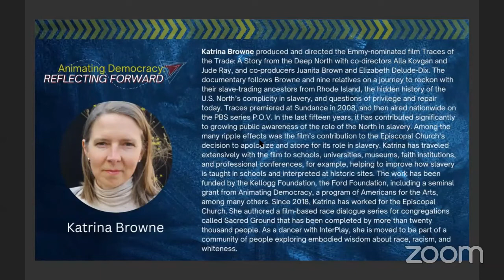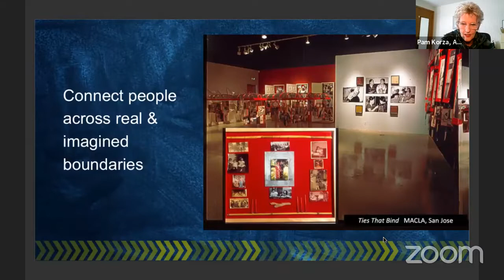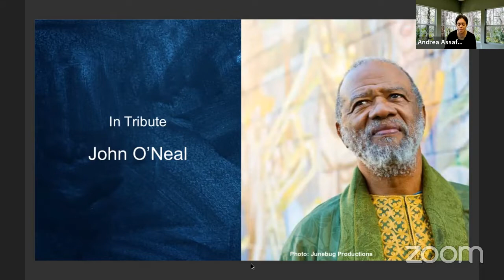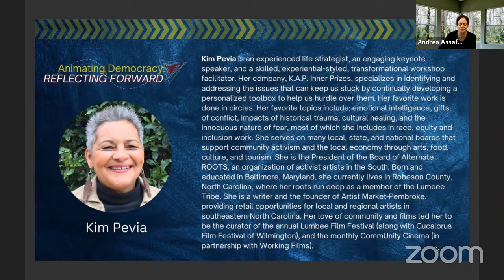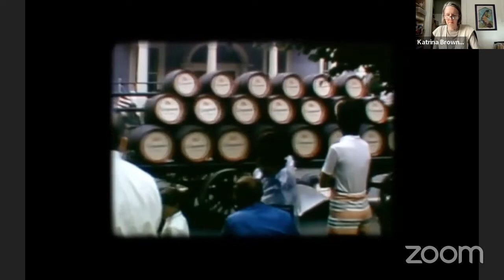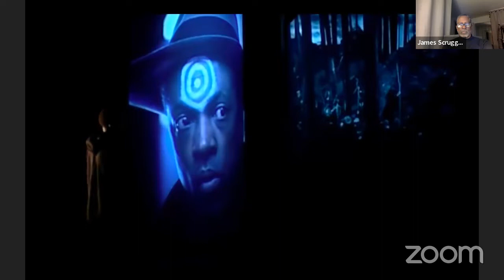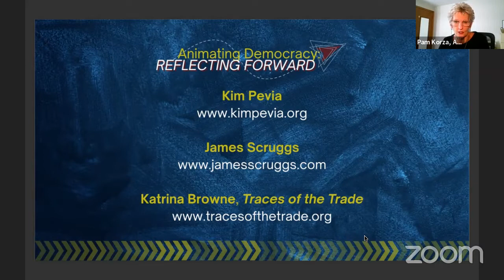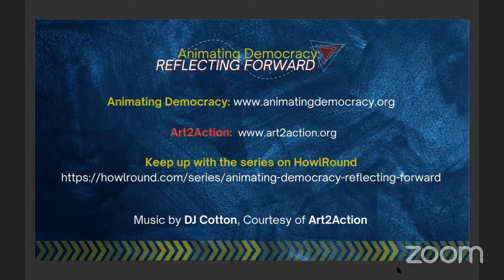Animating Democracy Session Two on Thursday 13 October 2022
Art2Action and Animating Democracy present Art, Race, and Dialogue, the second event in the series Animating Democracy: REFLECTING FORWARD, livestreaming on the global, commons-based, peer-produced HowlRound TV network at howlround.tv on Thursday 13 October 2022 at 1 p.m. PDT (San Francisco, UTC -7) / 3 p.m. CDT (Chicago, UTC -5) / 4 p.m. EDT (New York, UTC -4).

For more than two decades, Animating Democracy, a program of Americans for the Arts, has created spaces for critical exchange and catalytic learning in the field. In supporting projects on the ground, so many issues and questions were raised and addressed by artists, cultural organizations, and their community partners. Many of these issues and questions persist, but in a changed and more charged context. In three fall events, the Animating Democracy: Reflecting Forward series considers the practice and progress of community-based and socially/civically-engaged art and culture over recent decades and its promise now and into the future. Each session brings together trailblazing artists and cultural leaders from Animating Democracy’s founding years and a new generation of leading-edge practitioners and thought leaders from the arts and other sectors. Through the lens of their work, featured speakers and artists will help articulate critical questions of the day and for the future of arts and culture work as a spark, invitation, and space for social and civic change.

Watch the livestream on this page, or register here to join the Zoom room, receive reminders, and request a free copy of the groundbreaking book Civic Dialogue, Arts & Culture: Findings from Animating Democracy.